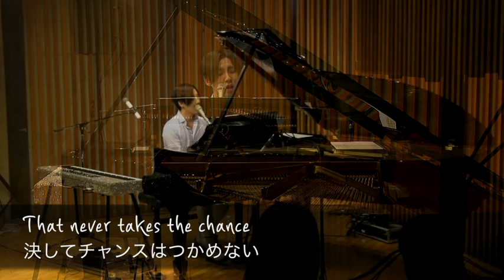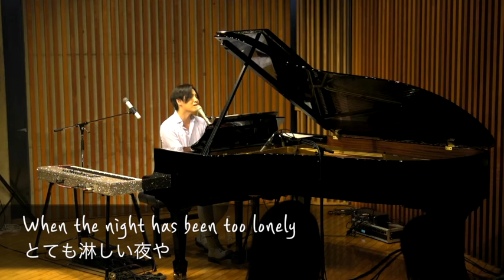The Rose - Bette Midler 【Cover Piano LEN】 (English/Japanese) Lyrics 歌詞 和訳 日本語訳 ピアノ弾き語り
새로운 오피셜 채널이 생겼습니다. 부탁드립니다~^ ^
新しいオフィシャルチャンネルを作りました。^ ^
New Official Channel Open~!